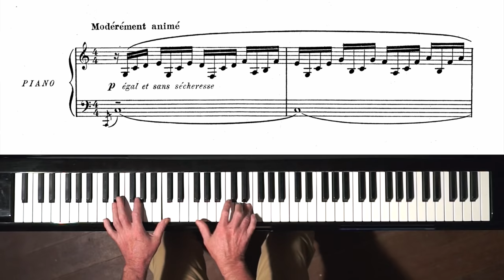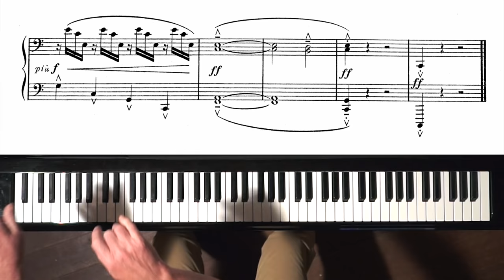Debussy “Doctor Gradus ad Parnassum” Paul Barton, FEURICH HP piano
In this recording I alternated between the sustain and 4th harmonic pedal.  The harmonic pedal was invented by Denis de La Rochefordière.

“Doctor Gradus ad Parnassum” is the 1st piece from “Children’s Corner”.  Public domain sheet music download (free) from IMSLP Music Library